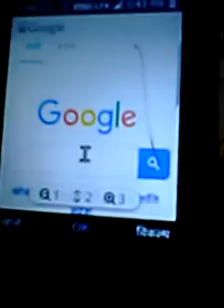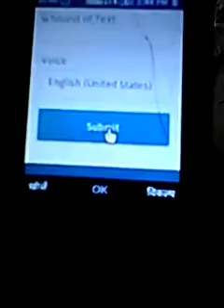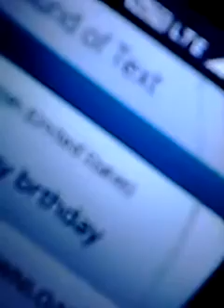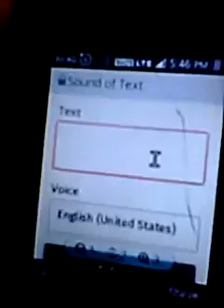jio phone me apane name ka dj song kaise banaye